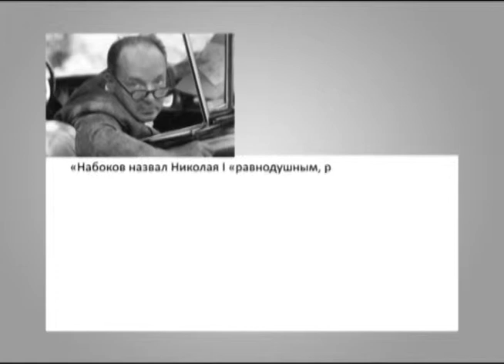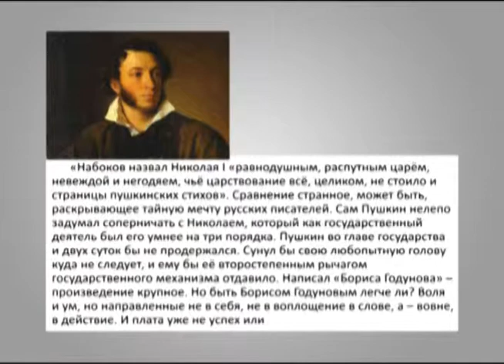Кстати 25.07.2014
Обмельчал наш мир. Чего только не пишут на просторах интернета разнообразые мудрилы. Даже какой-нибудь провинциальный третьесортный историк или неудачливый рекламный агент с утра пораньше, не почистив зубы, спешит высказать свое отношение к людям дела.